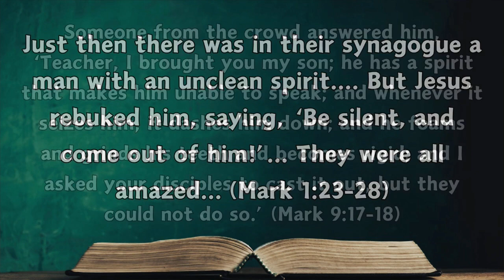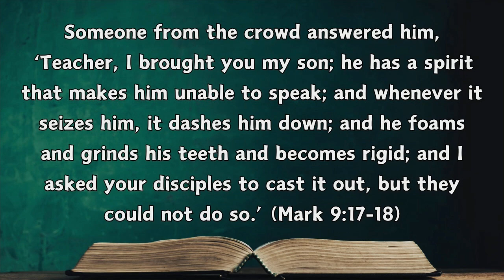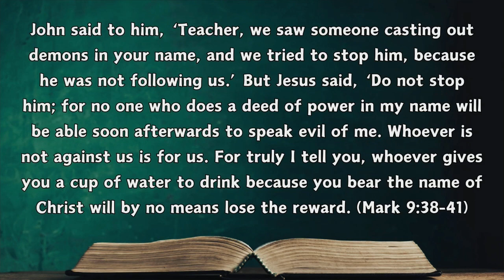Sermon 29th September, 2024 - Mark 9:38-50